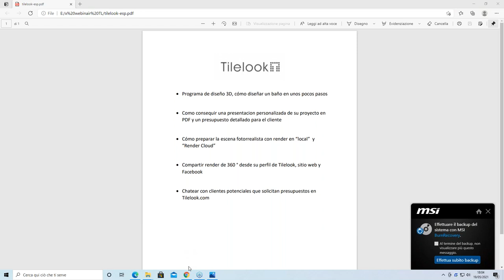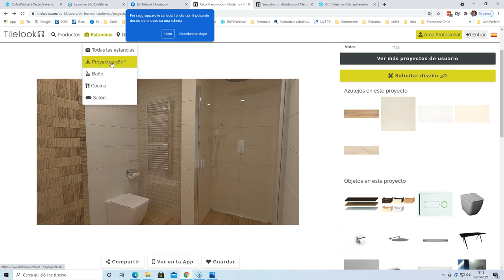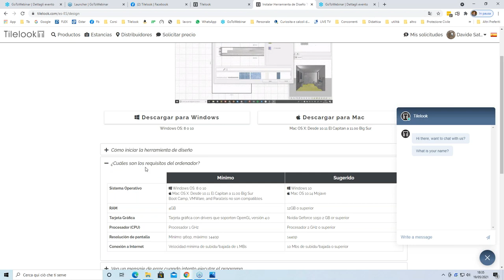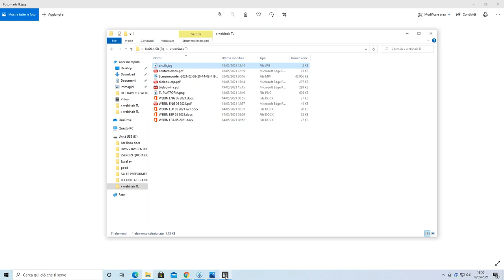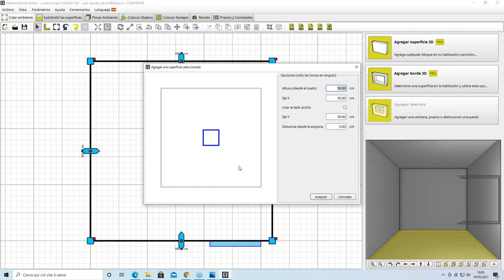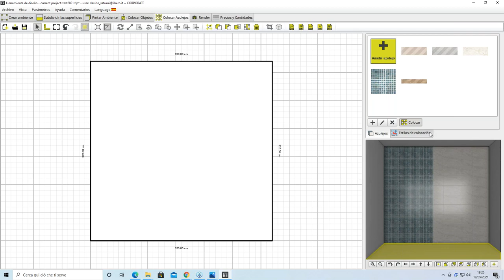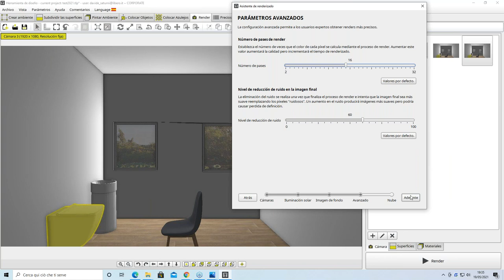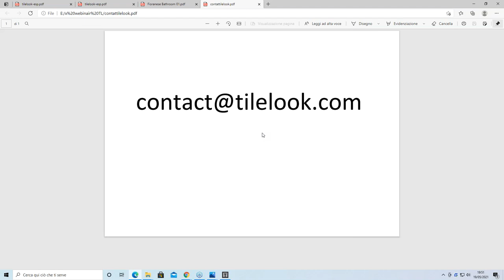Presentación actualizaciones de Tilelook Proyectos 3D personalizados, renderizado en la nube y chat